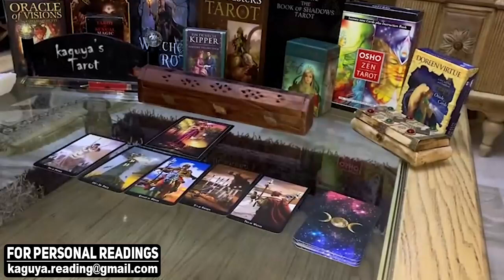TAURUS Your decision went wrong somehow, December 2021 Tarot Love Reading